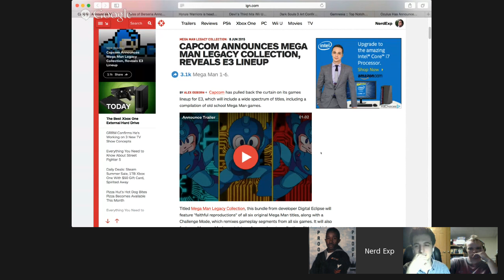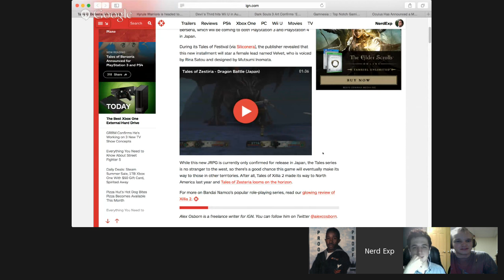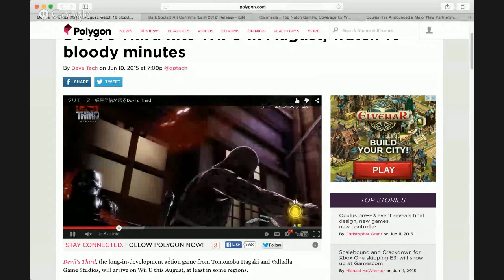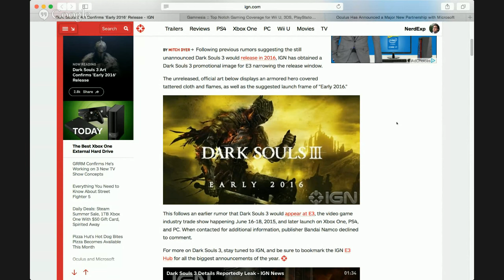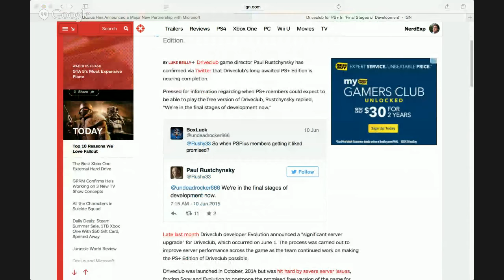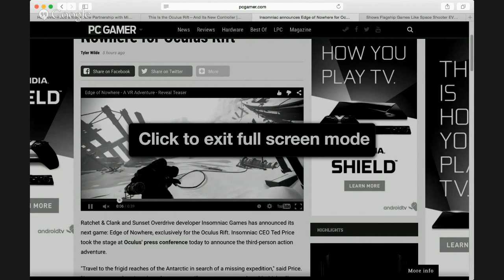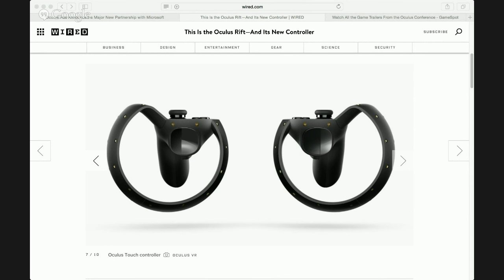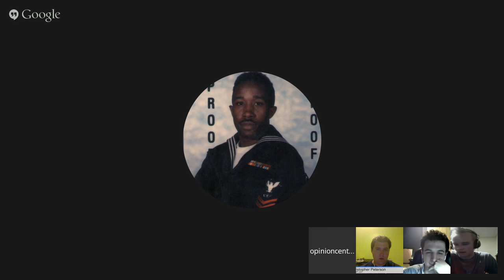Oculus Rift E3 Conference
In this week's episode we discuss Mega Man Collection, Sonic Boom Fire and Ice, Ratchet and Clank (the game based on the movie, based on the game) and all the top gaming headlines.

We break down the biggest announcements out of the Oculus Rift press conference and someone on the team already has an E3 prediction correct...